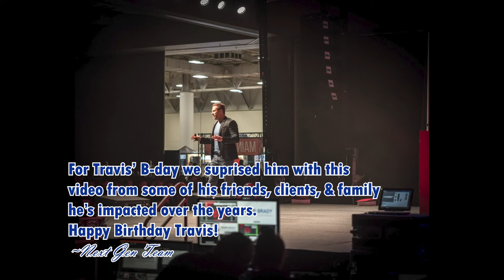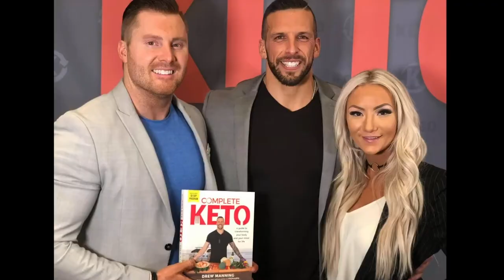Travis Suprise Video From Friends, Family, & Clients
TravisBradyBrands.com